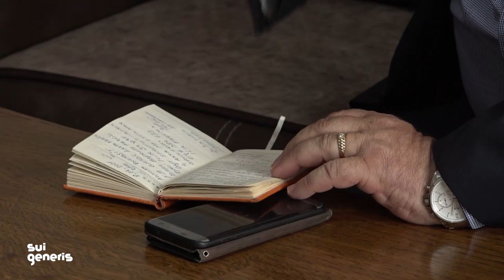“Msiti i Llapit” vjen me rrefim të veçante: Msitnova me shume se 627 çifte perfshire edhe baben tim